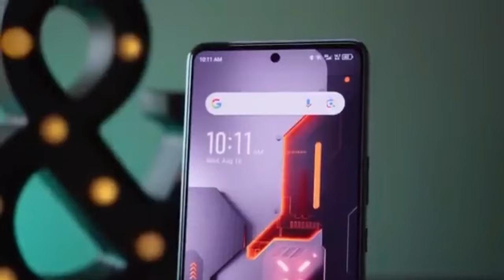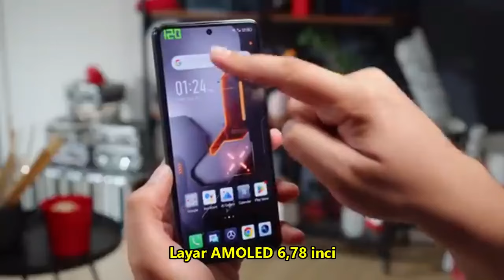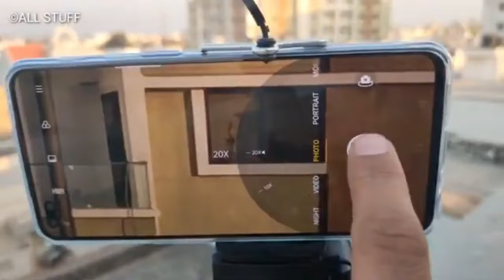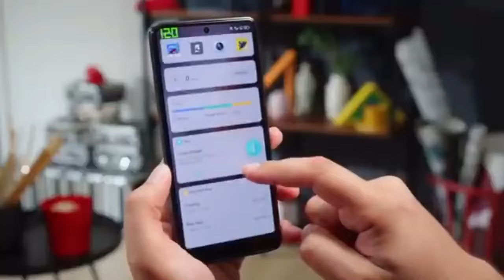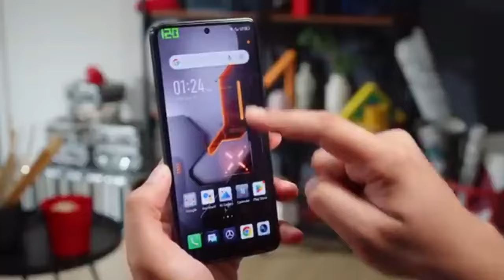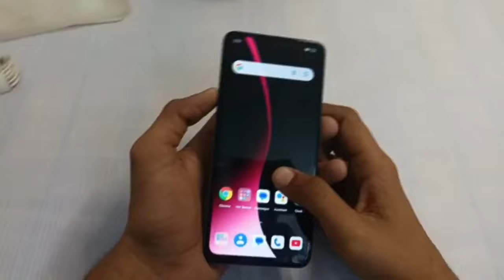INFINIX GT20 PRO (5G) INDONESIA REVIEW HARGA DAN SPESIFIKASI BARU 2024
infinix gt 20 pro 5g segera rilis di Indonesia
berikut harga dan spesifikasi infinix gt 20 pro
Harga Infinix GT 20 Pro (dikabarkan)
Smartphone dengan model memori terendah (8GB/256GB) bakal dibanderol sebesar 1.299 ringgit atau Rp 4,4 juta di Malaysia

Dilihat dari bocoran spesifikasi, harga Infinix GT 20 Pro kemungkinan dibanderol lebih tinggi dibanding generasi sebelumnya. Harganya kemungkinan berkisar Rp 3,7 juta hingga Rp 4,9 juta di Indonesia.

Bila jadwalnya disamakan dengan seri sebelumnya, kemungkinan ponsel ini rilis pada Mei-Juni 2024 mendatang.